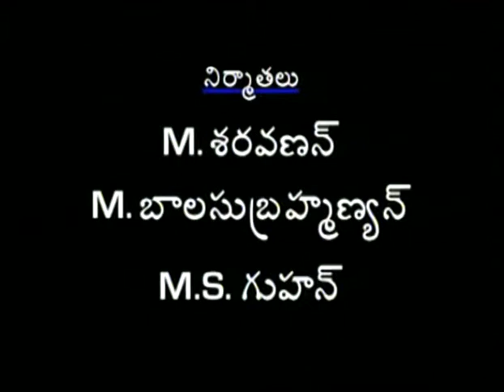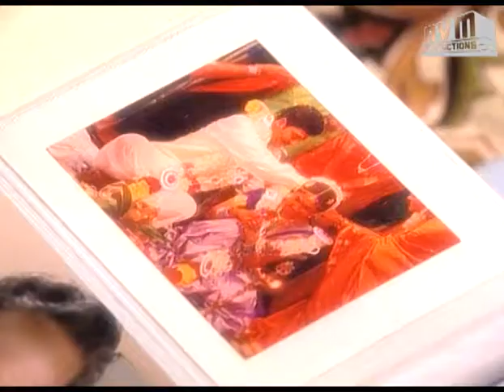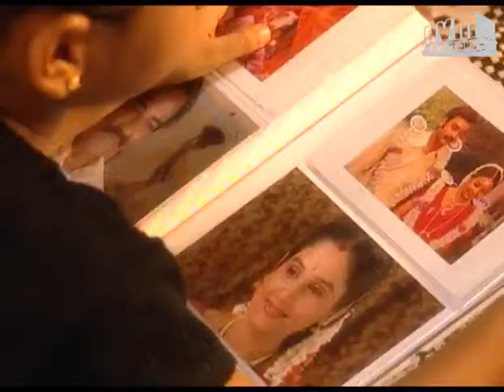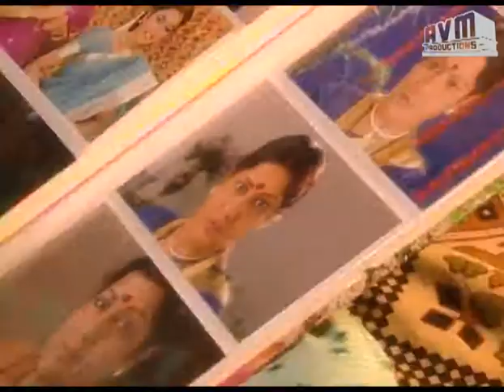Episode 195: Janaki Telugu TV Serial - AVM Productions